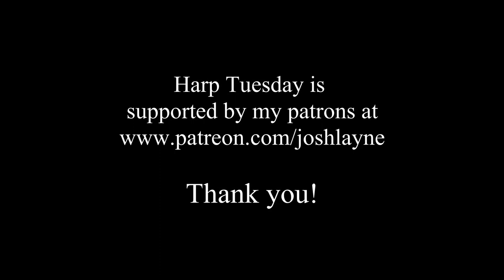Learning new things - and why it can seem harder than it is!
The Governor in Our Brains and The Mountain... or the Jungle - why learning new things can seem hard. In this episode (#177) of Harp Tuesday I talk about a couple of concepts that relate to learning things that are new to us. Hope you find this helpful, would love to hear from you in the comments!

Stay up-to-date on my activities by signing up to my email newsletter

Cheers,
Josh Layne